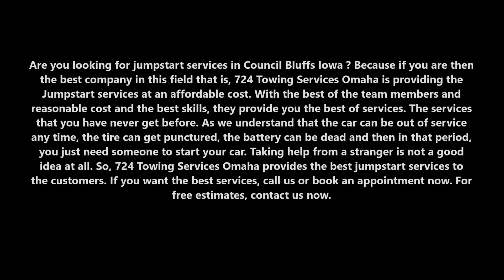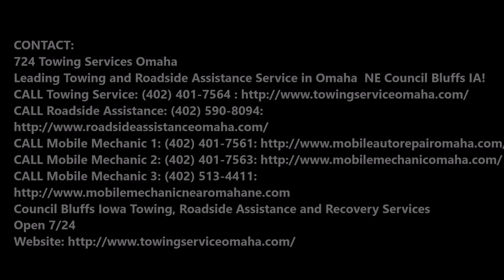Jumpstart Service Car Auto Jumpstart and Cost in Council Bluffs Iowa| 724 Towing Services Omaha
7/24 Jumpstart Service Car Auto Jumpstart and Cost in Council Bluffs Iowa| 724 Towing Services Omaha(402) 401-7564

Are you looking for jumpstart services in Council Bluffs Iowa? Because if you are then the best company in this field that is, 724 Towing Services Omaha is providing the Jumpstart services at an affordable cost. With the best of the team members and reasonable cost and the best skills, they provide you the best of services. The services that you have never get before. As we understand that the car can be out of service any time, the tire can get punctured, the battery can be dead and then in that period, you just need someone to start your car. Taking help from a stranger is not a good idea at all. So, 724 Towing Services Omaha provides the best jumpstart services to the customers.

JUMPSTART SERVICES

The worst has happened: your car battery is dead and you need a jump. Nobody is around to help with your jumper cables, and even if they were, the idea of asking a stranger sounds dangerous to boot. Don’t worry – 724 Towing Services Omaha  has the spark you’re looking for. Just click the orange button, type in your location, and within minutes you will receive a call or text from an 724 Towing Services Omaha  jump start service provider to let you know when help will arrive, as well as the estimated cost of the service. A dead battery in the middle of the road can keep you stranded for long hours. Our 24-hour roadside assistance service helps you get going. Our trained technicians know exactly how to start your vehicle without causing any damage.

724 TOWING SERVICES OMAHA PROVIDES THE BEST JUMPSTART SERVICE TO THEIR VALUED CUSTOMERS:

● We provide services at an affordable cost.
● We provide services at faster rate.
● We have 100% accuracy when it comes to our work.
● We have the best tea who know how to work.
● We provide the services 24×7.

● Jumpstart services cost
● Jumpstart services rate
● Jumpstart Service tips
● Jumpstart services companies
● Jumpstart services techniques
● Jumpstart services price
JUMPSTART SERVICE
724 TOWING SERVICES OMAHA

Council Bluffs Iowa Towing, Roadside Assistance and Recovery Services
Open 7/24

SERVICES:

Towing
Tow Truck
Jumpstart
Tire Change
Wrecker Service
Accident Towing
Car Towing
Truck Towing
24 Hour Tow Truck
Roadside Assistance